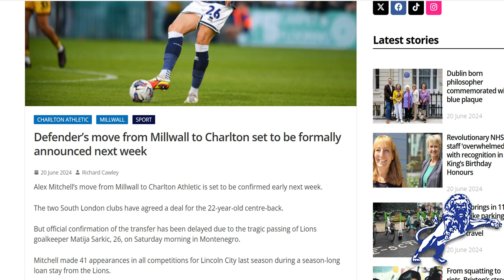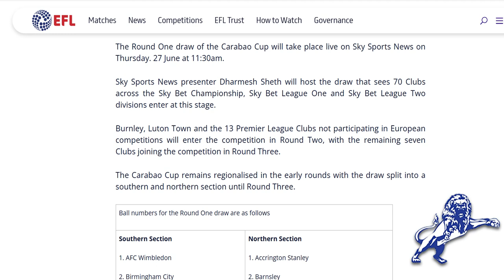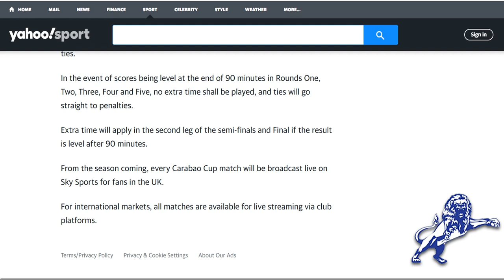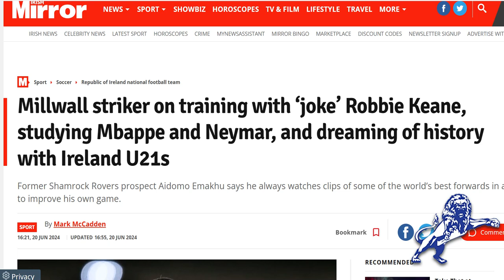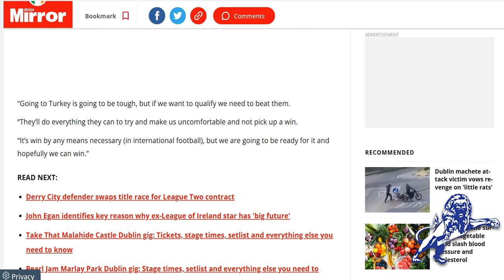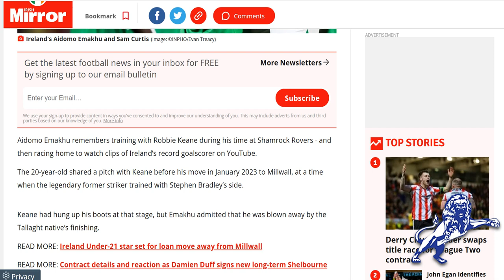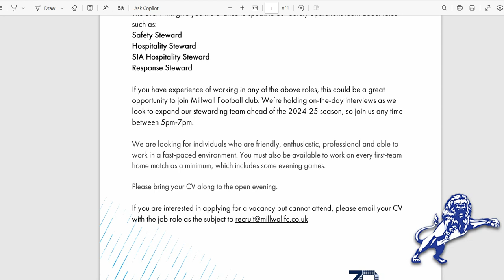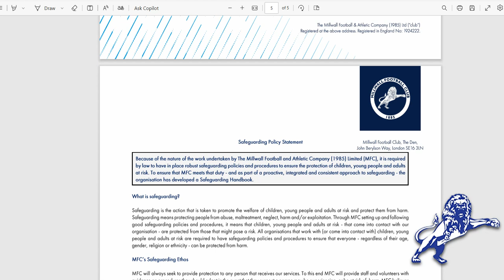Mitchell Away, Carabao Cup Details, Emakhu Interview & Millwall Job Vacancies.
The Daily Millwall : Thursday 20th June 2024

The South London Press report that Alex Mitchell transfer to Charlton is completed and will be announced next week.

Details of the Carabao Cup first round have been announced.

Aidomo Emakhu gave an interview to a podcast which was written up by the Irish Daily Mirror.

Millwall have advertised steward jobs and a sales executive job.